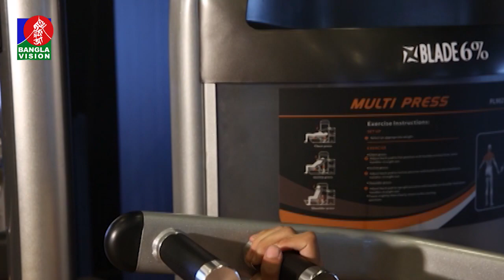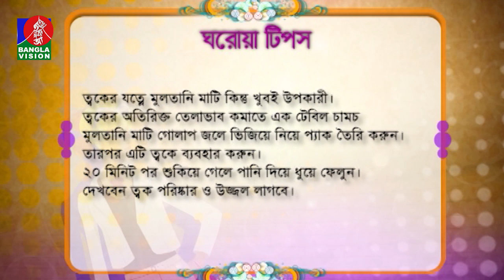সৌন্দর্য বিষয়ক অনুষ্ঠান | Airin Sultana | Tanzika Amin | Sondorjo Kotha | Rehena Raha | Ep 645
Banglavision TV Official Address:
Dhaka-1205, Bangladesh.